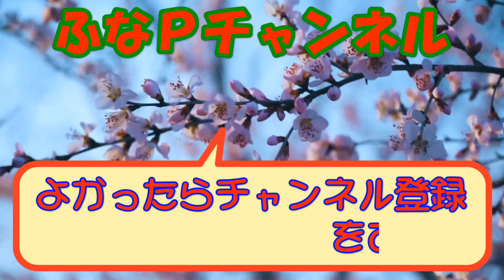しまむら | しまパト ◆mumuさん 新作10/19◆ 使えるアイデアのプチプラアイテム 【50代大人女子のファッション】 おかだゆりさん | テラさん | 晴れ色 他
mumuさん のプチプラアイテムを購入しました。
アイデアで苦手だったデザインもこんなに便利に使えました。

【商品紹介】
●しまむら
mumuさん
おかだゆりさん
terawear emu テラさん
AQUA HISTORY
OFALO
2PINK * ViVi
hareiro 晴れ色

Mrs.Jeana

●卑弥呼

●サンマドラ

■動画紹介
など